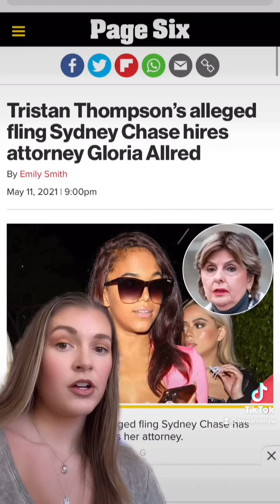Sydney Chase Hires Attorney Gloria Allred To Prove Tristan Thompson Fling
Thompson's alleged mistress Sydney Chase has hired high profile women's right's attorney Gloria Allred. After Thompson's team publicly demanded Chase "release the texts or shut up" -- Sydney's lawyers fired back asking Thompson to meet with them -- basically saying we'll show you our cards if you show us yours. Now it seems more likely that Sydney is telling the truth... what do you think??

RM Warner PLC
8283 North Hayden Road Suite # 229​​​​​​​​​​​​​​